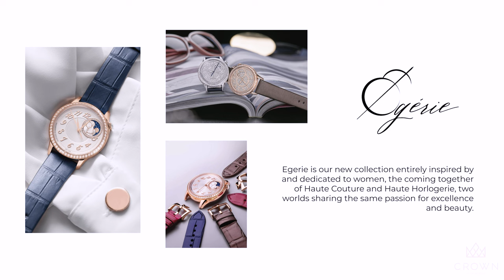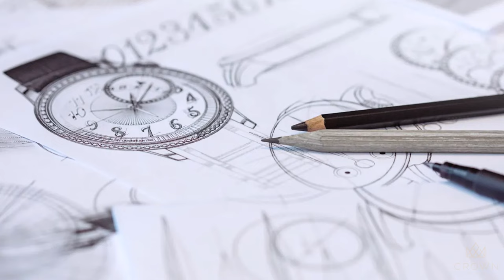Vacheron Constantin Egerie Self-Winding Diamond-Pavé 4606F/000R-B648 | CROWN REVIEW 4K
Mã sản phẩm: Vacheron Constantin Egerie Self-Winding Diamond-Pavé 4606F/000R-B648
Bộ sưu tập: Egerie
Bộ máy vận hành: Calibre 1088
Chất liệu vỏ: Pink gold pavé 303 diamonds
Mặt số: Pink gold pavé 574 diamonds
Chất liệu dây: Mississippiensis alligator (dark brown) / Satin (warm grey)
Hệ thống chuyển động:Self-winding
Xuất xứ: Swiss Made
Năng lượng dự trữ: 40h
CROWN LUXURY
39 Đồng Khởi, Phường Bến Nghé, Quận 1, TPHCM
Hotline: 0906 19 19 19